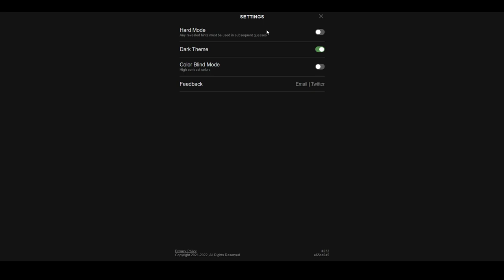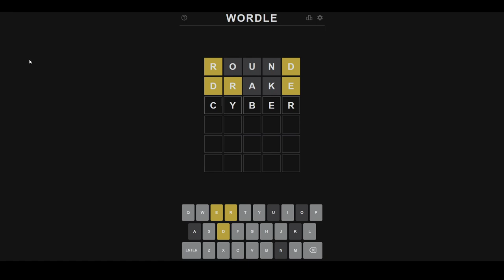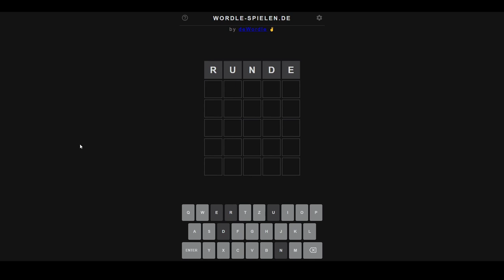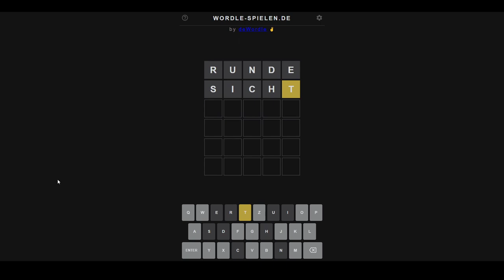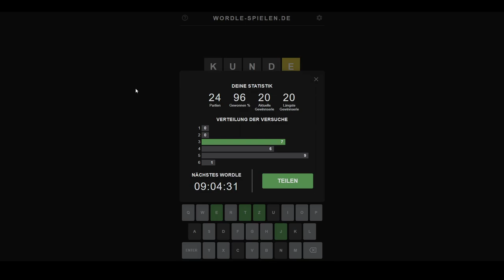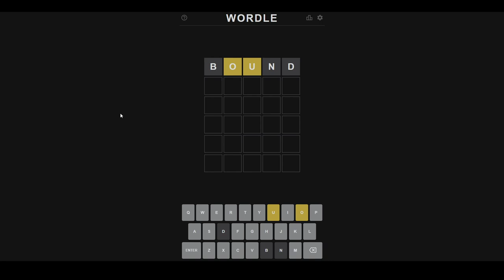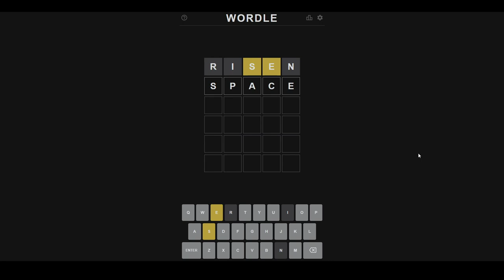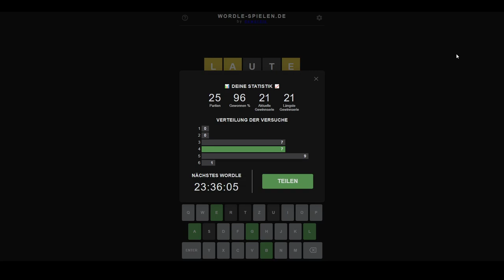[4] Wordle ist das perfekte Spiel um .. jetzt fällt mir nichts mehr ein